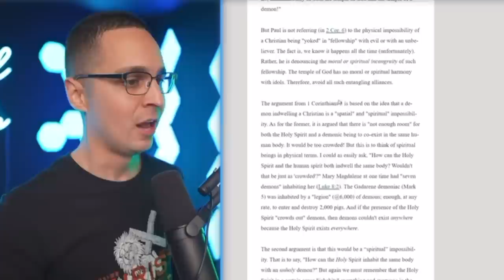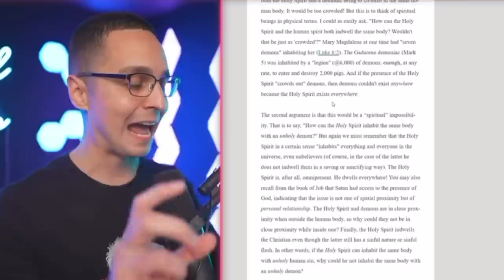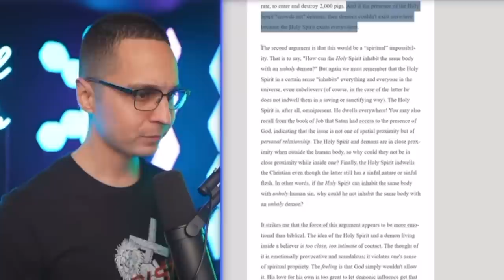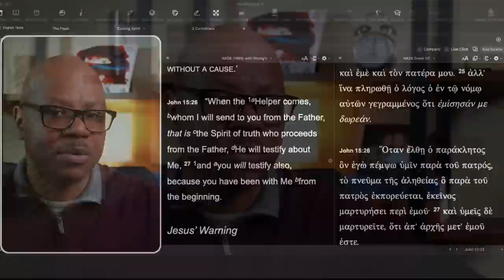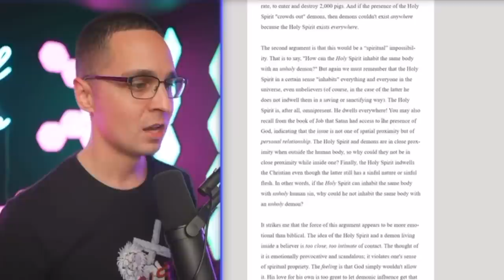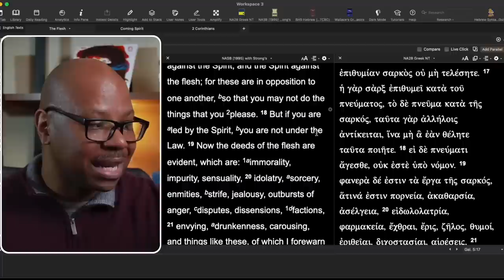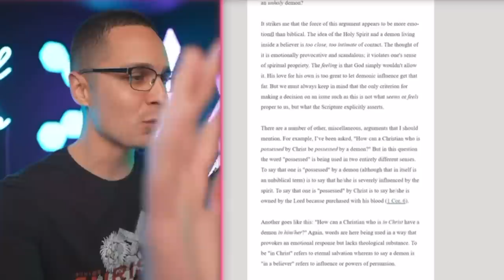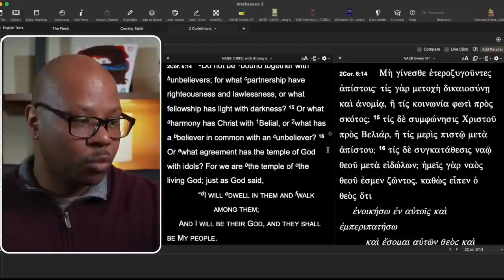The Holy Spirit is in EVERYONE?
Is the holy spirit in everyone? Including Atheist